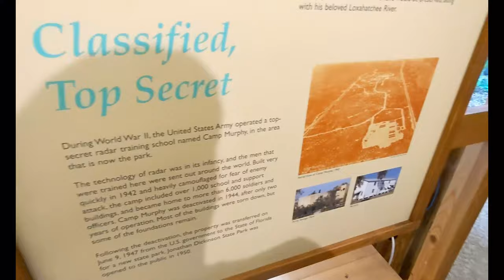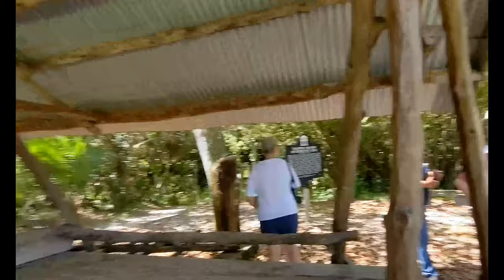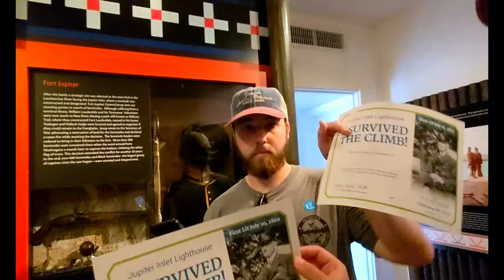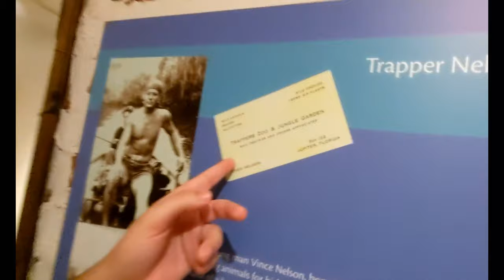Camping at Jonathan Dickinson Vlog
JackVlogz and friends go camping at Jonathan Dickinson State Park!